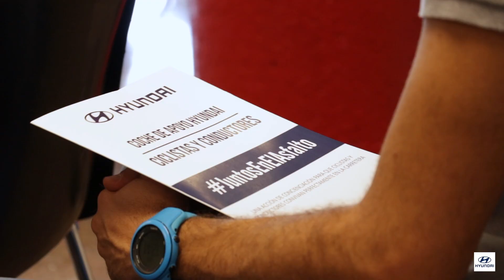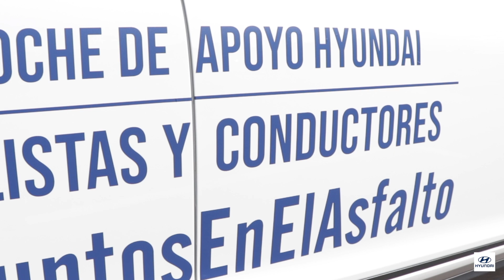Juntos en el Asfalto. Coche de apoyo Hyundai para ciclistas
Convencidos de que la convivencia entre ciclistas y conductores es posible y preocupados porque las cifras de siniestralidad de ciclistas han seguido aumentando, hemos decidido dar continuidad a Juntos en el Asfalto ofreciendo un servicio gratuito de vehículo de apoyo a aquellas peñas ciclistas que lo soliciten.

De esta forma, seguiremos protegiendo tanto a ciclistas como a conductores y ayudaremos a concienciar a través de una acción que consiguió en 2.017 superar todas nuestras expectativas. Esperamos seguir aportando así nuestro granito de arena a la convivencia en la carretera